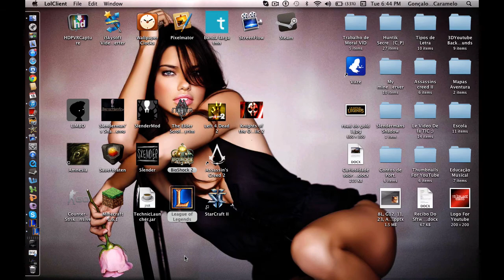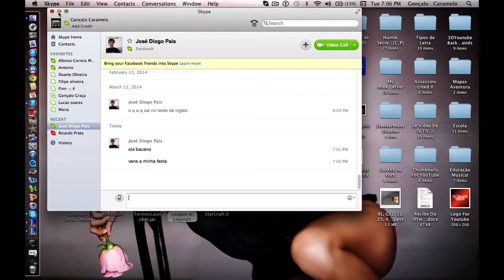League of Legends - Road to Gold episodio #2